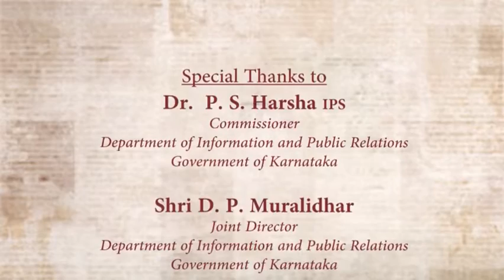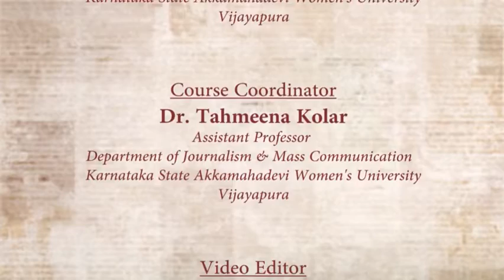Lecture 38 | Women and Media 02 | Rashmi S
Resource Person: Rashmi S, Resident Editor, Prajavani, Hubli